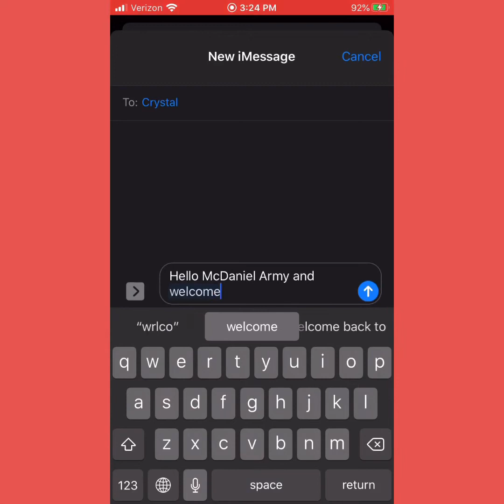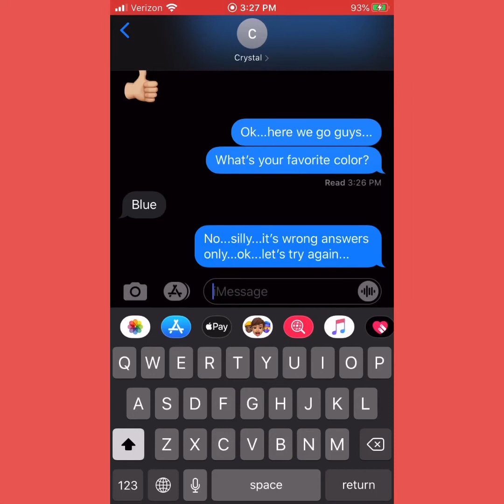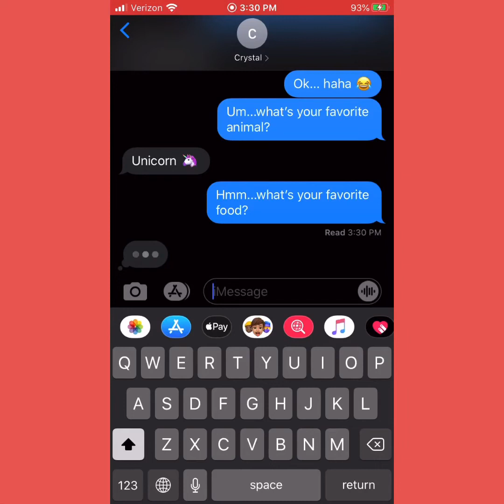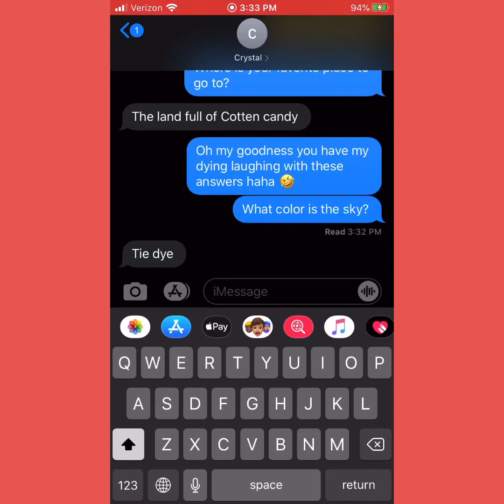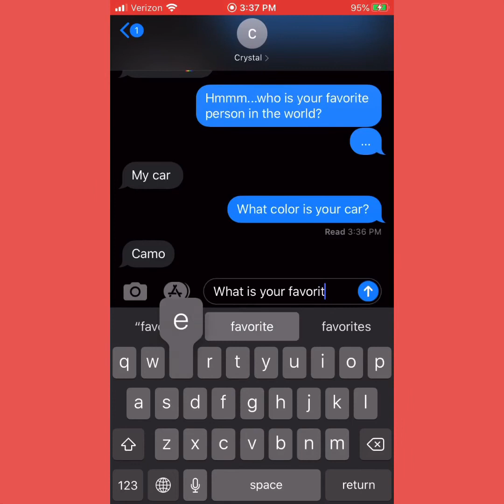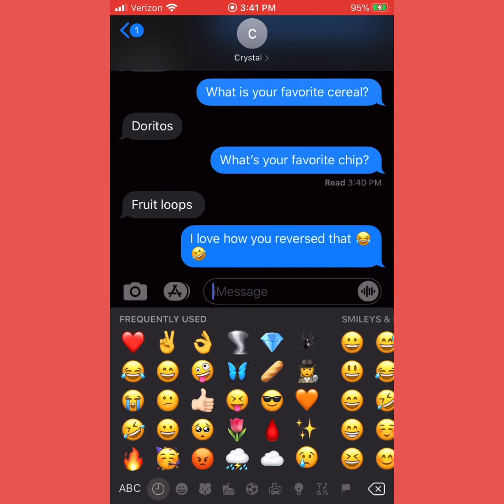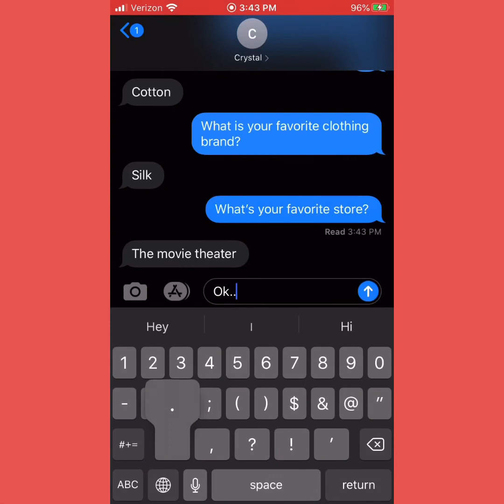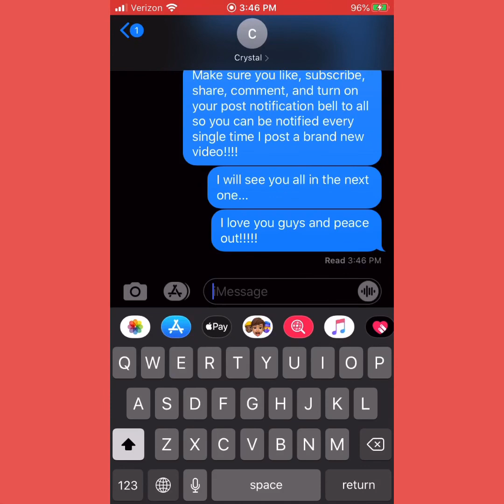WRONG ANSWERS ONLY WITH MY COUSIN CRYSTAL ...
So, my cousin and I were texting and I was like hey...wanna help me make a video and she said sure...

So...I haven’t done a wrong answers only video in a while...

My cousin and I decided to do a wrong answers only...and some of her answers are pretty funny...

Huge thank you to my cousin for helping me make this video...

I used vlog star to edit this video...